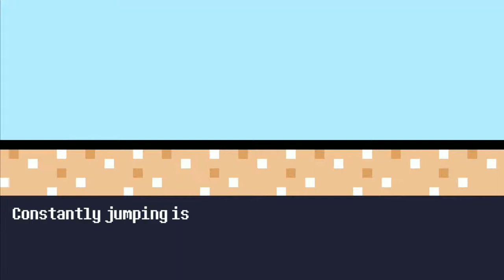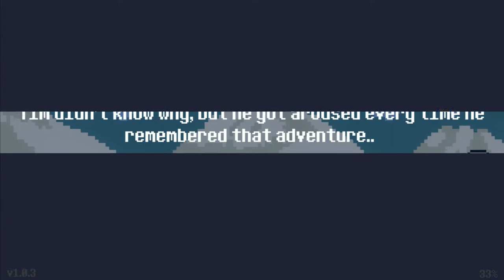LET'S PLAY Reventure - Episode 07 - Chicken Dinner; No Pee Breaks Allowed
We return to the world of Reventure, where trying to be productive isn't safe...screwing around isn't safe...heck, staying at home and doing sweet FA isn't safe either...the struggle is real.